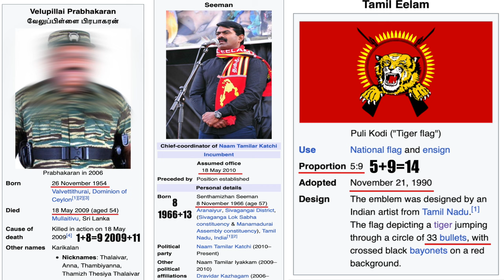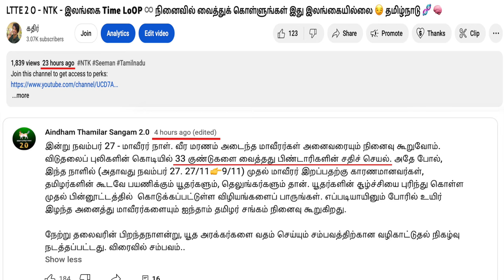Aindham Thamilar Sangam 2.0 { 33 } Copy 🤦🏻‍♂️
UPI  : kathirka369@okaxis
Paytm : m.kathiravaraj@paytm